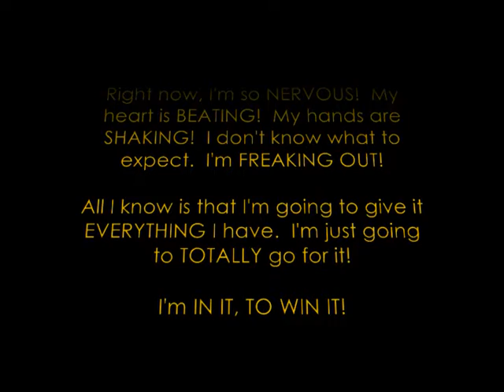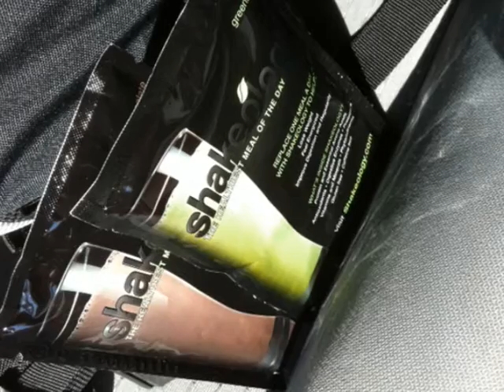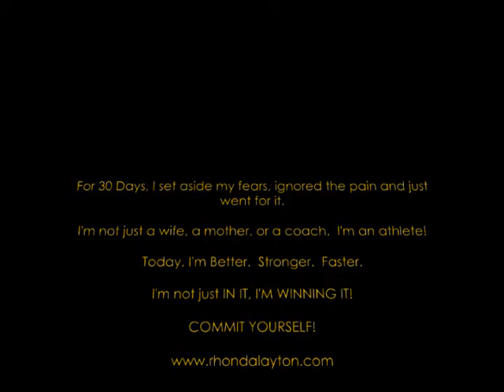Insanity The Asylum 30 Days - I'm Committed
This is it!  My 30-Day Asylum Journey is COMPLETE.  I'm Officially Committed.  I discovered the inner ATHLETE in me!  I know this journey has enabled me to believe that I can and WILL accomplish anything I set my mind to!

Are you READY to take the 30-day Asylum challenge! Sign up for a free account and let me coach you through it.